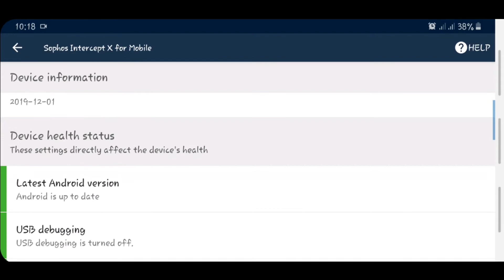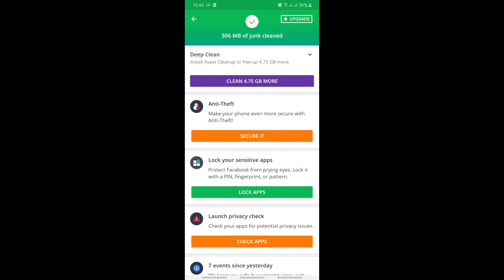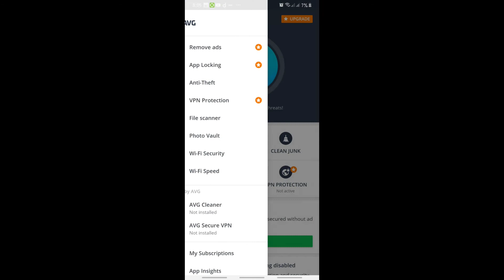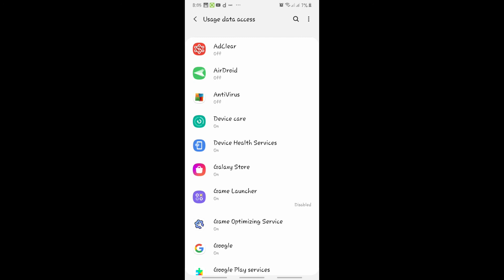Top 3 Best Free Antivirus for Android 2021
Today I'll show you the best free antivirus for android of 2021, so here are the 3 best android antiviruses of 2021 that you can install on your phone to avoid future virus threats of your android phone.

⚠️⚠️⚠️⚠️⚠️⚠️ WARNING ⚠️⚠️⚠️⚠️⚠️⚠️

IF YOU'D LIKE ANYTHING TO SHARE WITH US LEAVE A COMMENT 💬